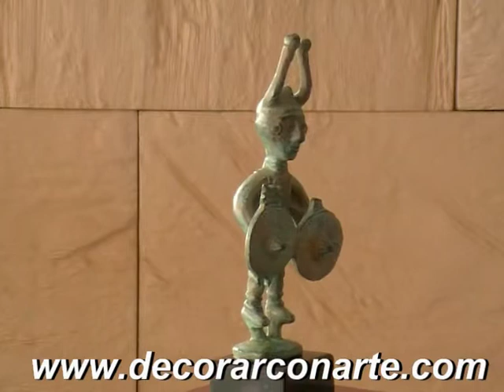Guerrero etrusco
Vista nuestra tienda on-line  donde encontrarás todo un mundo de Reproducciones de Arte Universal